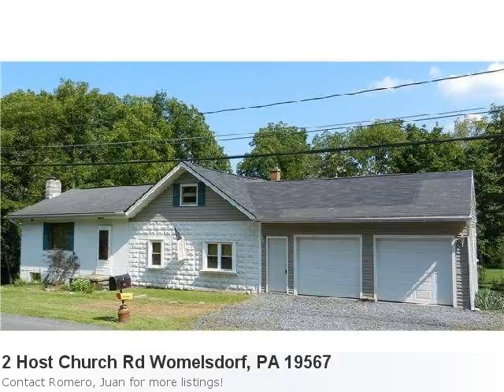Now Showing In Womelsdorf, Pa Is A Nice 3 Bedroom, 2 Bath Ho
Don't Overlook This Brilliant New Home Listing In Womelsdorf Here is what Trulia.com has to say about the area: Sorry, there are no new market stats for: Womelsdorf, Pa Property Details For: 2 Host Church Rd Womelsdorf, PA 19567Type: ResidentialPrice: $159,900 Bedrooms: 3 Baths: 2.0 Sq Feet: 1,315 See full detail for Listing: 6098486 Here is some additional information about 2 Host Church Rd Womelsdorf Pa: One Of A Kind Dream Home For The Outdoor Lovers! This Unique Home Has A Deck And Rear Patio Overlooking A Creek With Your Own Spring Fed Pond And Wooded Back Drop. You Will Be Amazed At The Serenity Of The Wooded Setting And The Calmness Of The Pond And Creek Flowing Through Your Property. This Lovely Home Features 3 Possibly 4 Private Bedrooms And 2 Full Baths With A 3 Car Garage. Imagine Coming Home To Paradise All Around And The Modern Conveniences Only Minutes Away. There Are Plenty Of Living Areas With A Formal Lr, 2 Family Rooms, And Lower Level Area That Can Be A Bedroom Or Game Room. Enjoy Entertaining By The Fire Pit In The Rear Yard Or Just Relaxing On Your Deck Or Full Length Patio. This Home Will Truly Amaze You With All It Has To Offer.